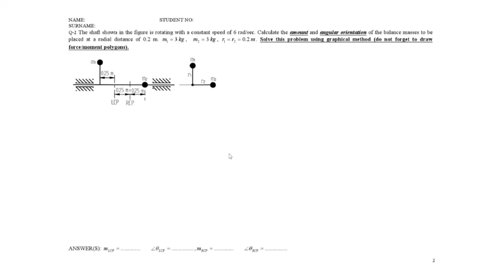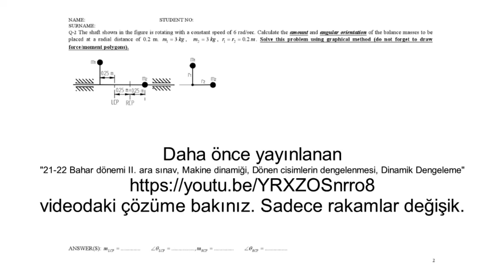23-24 Güz dönemi II. ara sınav 2., Makine dinamiği, Dönen cisimlerin dengelenmesi, Dinamik Dengeleme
Makine dinamiği, Dönen cisimlerin dengelenmesi, Dinamik Dengeleme